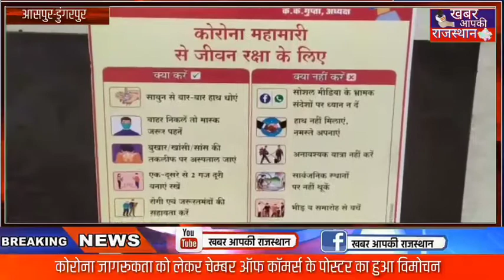आसपुर(डुंगरपुर)कोरोना जागरूकता को लेकर चेम्बर ऑफ कॉमर्स के पोस्टर का हुआ विमोचन